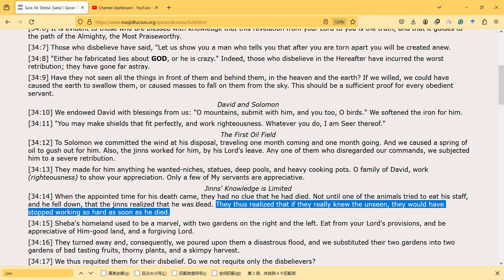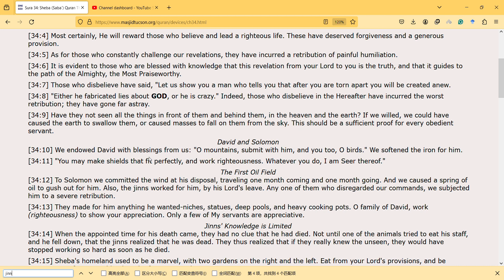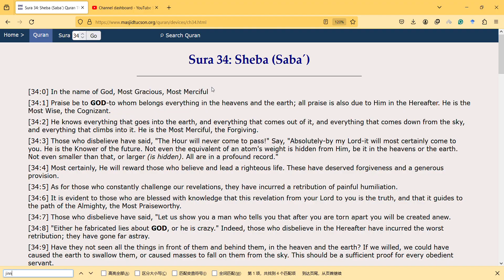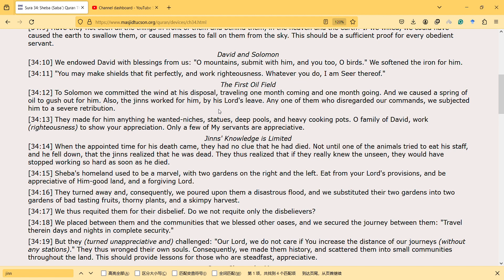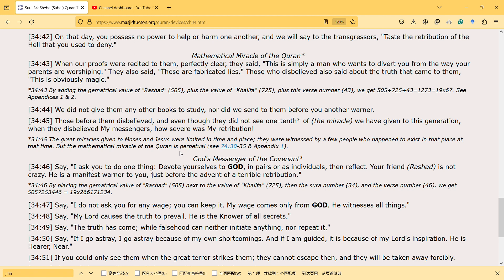Sheba Surah Jinns